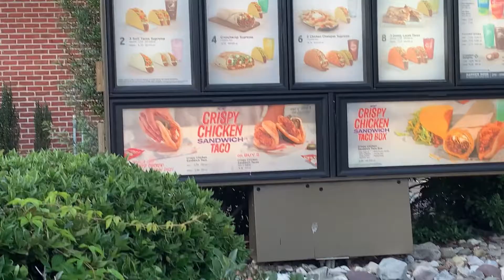Trying Taco Bell's *NEW* Crispy Chicken Sandwich TACOS 🌮 ! |SPICY VS REGULAR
HEEY LIZ FAM!! If you're new to my channel welcome, my name is Sara! Ive been hearing about Taco Bells new chicken sandwich tacos so in todays video I decided to try it out. I really enjoyed eating them and making the video as well. I hope y'all did as well. I appreciate all of you Kings and Queens. LOVE YALL MWAAHHH